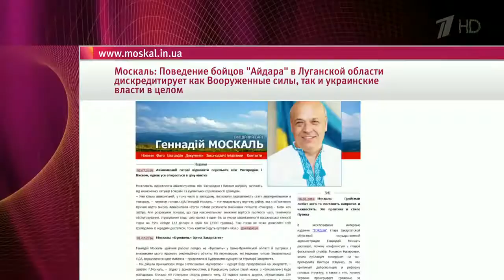В Киеве радикалы блокировали здание суда и не дали доставить в СИЗО экс‑командира батальона «Айдар»,